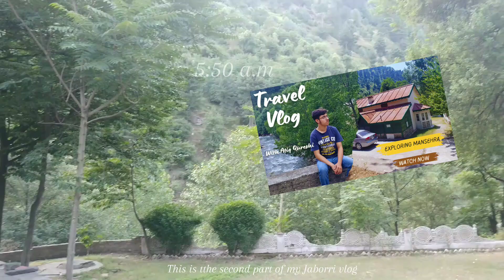Road Trip to Jaborri *Last Day* | Visiting Trout Farm | Back to Abbottabad